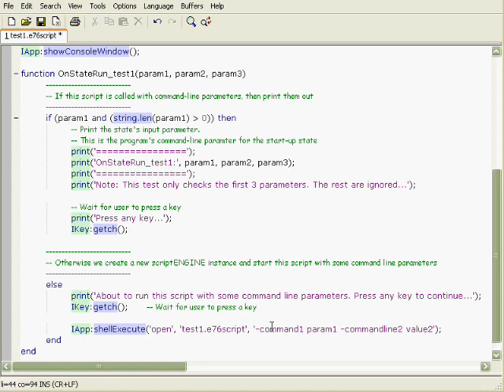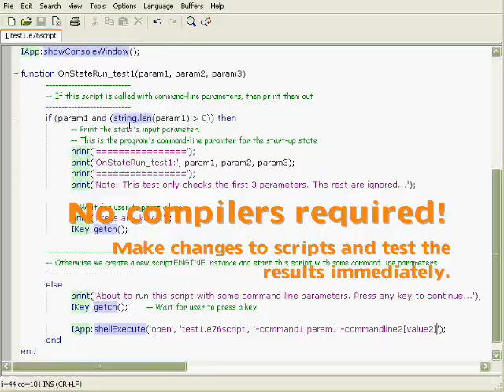ScriptENGINE 2010: Lua 3D Engine. Tutorials.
ScriptENGINE 2010: Lua 3D Engine. The tutorials included with the SDK illustrate many features of the ScriptENGINE.  The ScriptENGINE 2010 - Lua 3D Engine by capricorn76.com is used to make simulations, games, applications and utilities. Create programs directly from scripts including 2D/3D graphics, newtonian physics, 3D sound, cryptography, threading, world management, gui controls, gui skins, event management, key-mapping, special fx, dynamic lighting, 3D animation, multi-language support. No compilers required!